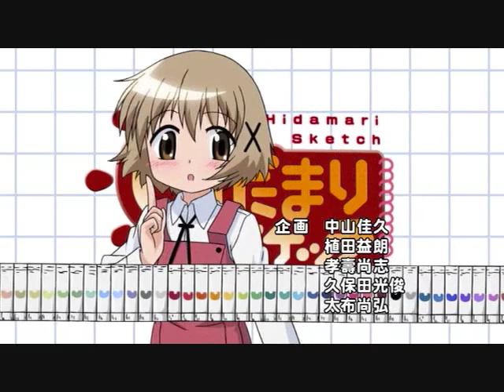Hidamari Sketch OP x Wiz Khalifa